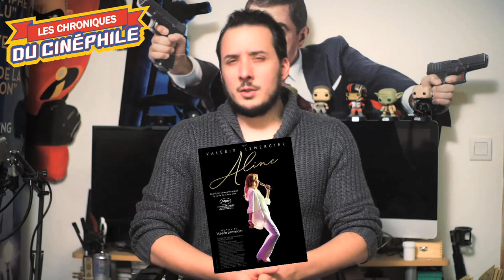LCDC - Aline (Cannes 2021)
Chronique critique sur la sortie d'un faux biopic au sujet et à la forme assez osée dans son genre, une œuvre surprenante par de nombreux aspects, qui risque d'en perturber plus d'un, "Aline"